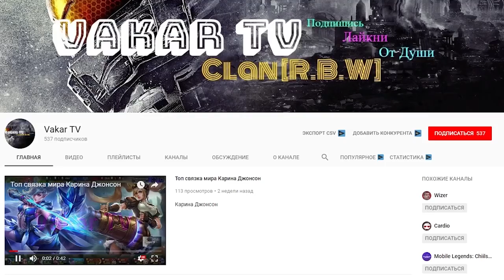ГАЙД НА АКАЯ - ВРАЩЕНИЕ СМЕРТИ! Mobile Legends